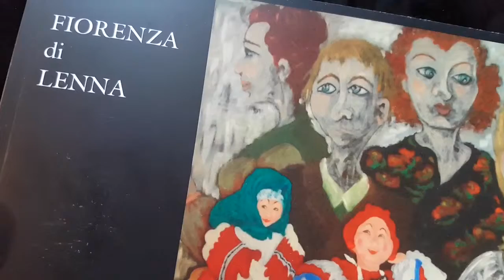NEO EXPRESSIONISM ART MOVEMENT: Fiorenza Di Lenna NeoExpressionism